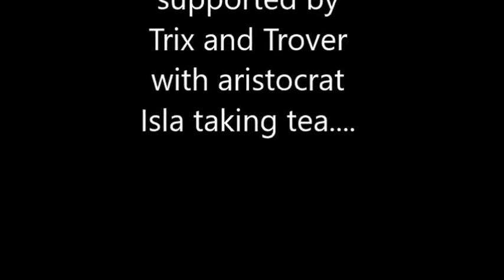Success at 60+ has fun with Brooks the perpetual motion puppy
Success at 60+ loves this puppy's energy, it is truly magical . Brooks even rejuvenates Trixie Belle (poodle X bedlington) who at 15 is one very old lady. The combination of old and young is awesome.

Filmed on Go Pro Hero 2/4 and Lumix FZ48